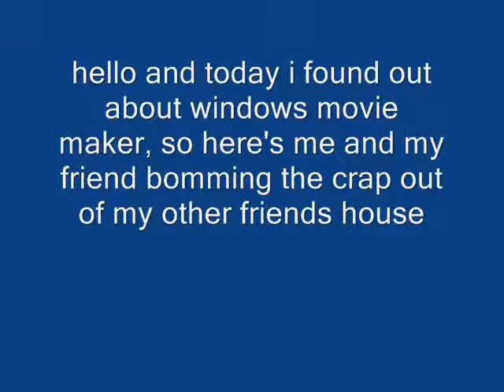minecraft bomming run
we just bomb a friends house with our airplane.
song-fast lane